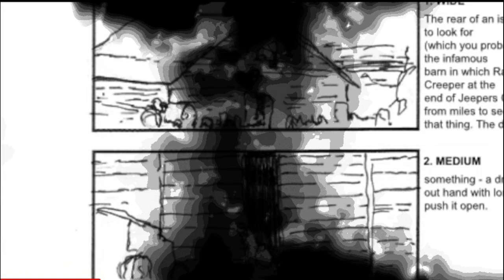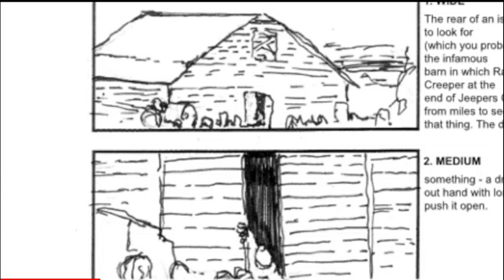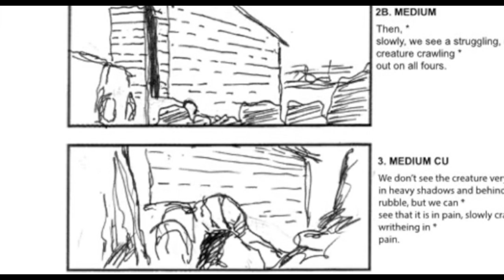Jeepers Creepers 4 | The Creeper's Taggart Barn Escape Revealed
New art for Jeepers Creepers 4 content was released today and revealed glimpses of how the creeper will escape Taggart's barn. Jeepers Creepers 2 has its follow-up nearly 20 years after its release. A competition for Jeepers Creepers: Reborn is coming in 2 weeks as well. Timo explained in the newly released video how he approached the film for its style and tone.